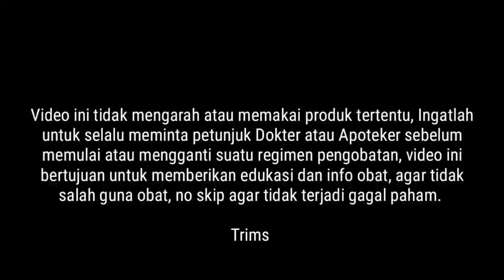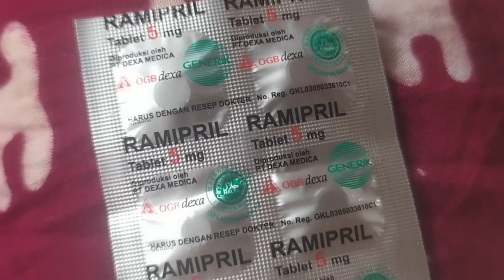Obat pencegah kerusakan ginjal dan pembuluh darah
Ramipril adalah salah satu obat penghambat enzim pengubah angiotensin (ACE inhibitor)yang diresepkan untuk penderita gagal jantung dan hipertensi. Obat ini juga bisa digunakan untuk mencegah kerusakan ginjal dan pembuluh darah, misalnya akibat diabetes.

Dosis:

Hipertensi : Awal 2,5 mg 1 kali/hari.
Pemeliharaan 2,5-5 mg/hari.
Maksimal 10 mg/hari.

Gagal jantung kongestif :
Awal 1,25 mg 1 kali/hari.
Maksimal 10 mg/hari.

Terapi sesudah infark miokard :
Awal 2,5 mg 2 kali/hari.
Maksimal 10 mg/hari.